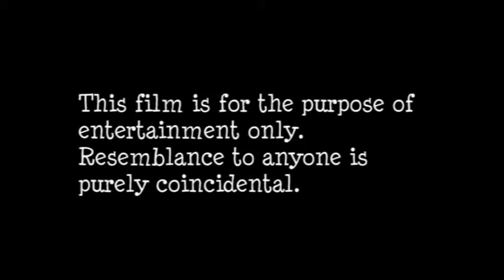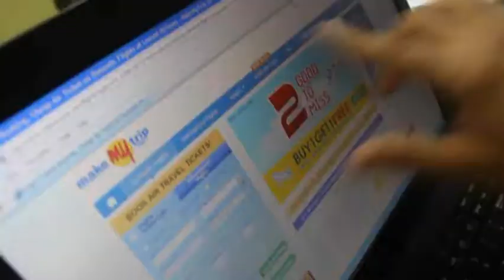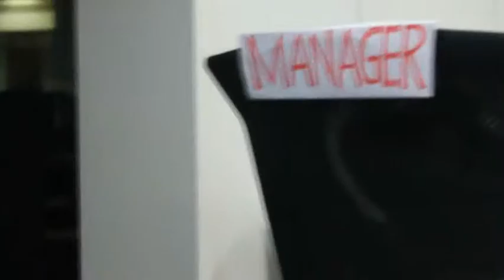SENIOR CON FILM NEW MUSIC